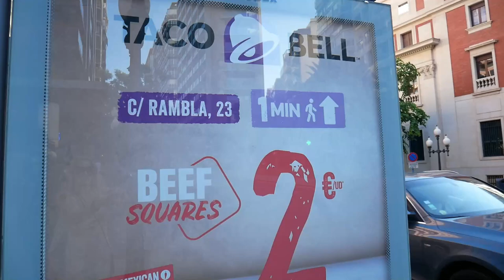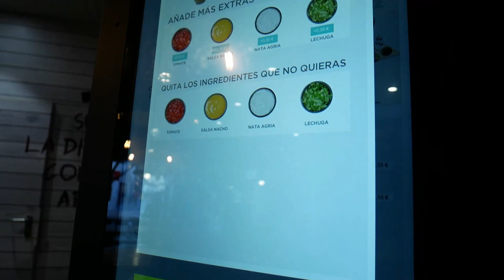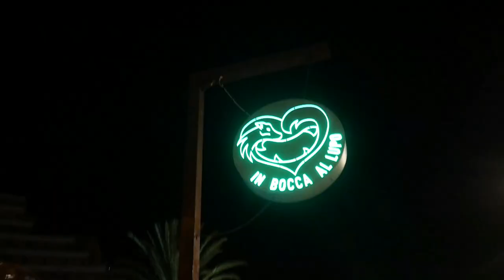test Taco Bell w Alicante 🌮 wodospady 🌊 katamaran 🛥 i Ifach ⛰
kolejny filmik z ostatnich wakacji - dalej zostajemy na Costa Blanca: Fonts de l'Algar, sprawdzamy hiszpańskiego Taco Bell w Alicante, katamaran w Calpe i wycieczka na Ifach  🔥

Miejsca, w których byliśmy:

2:12 Taco Bell, Alicante
16:47 In Bocca al Lupo, Calpe